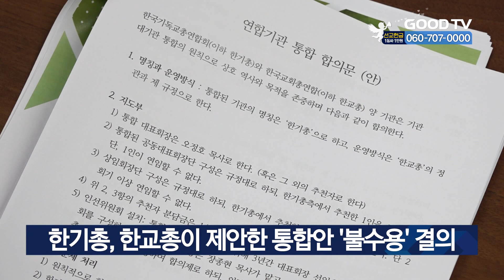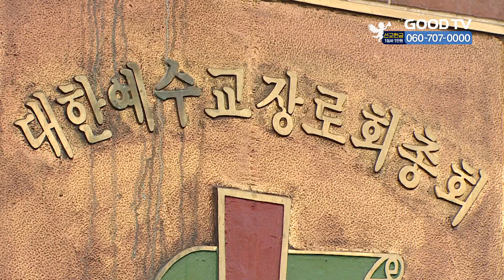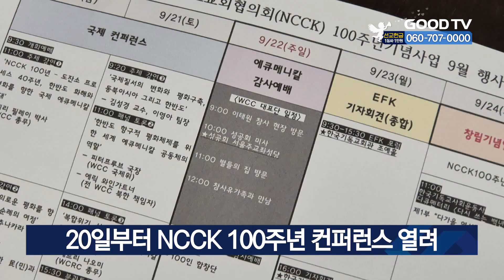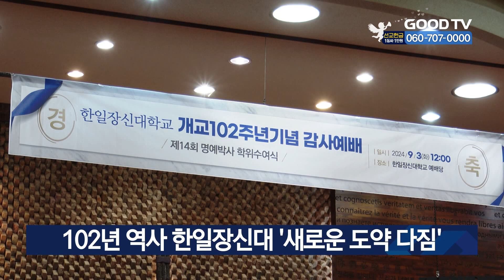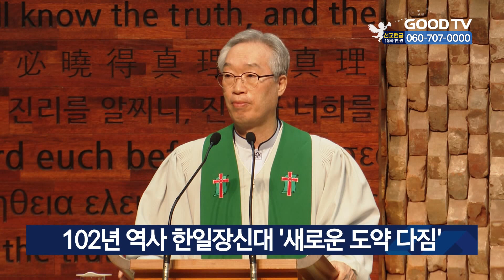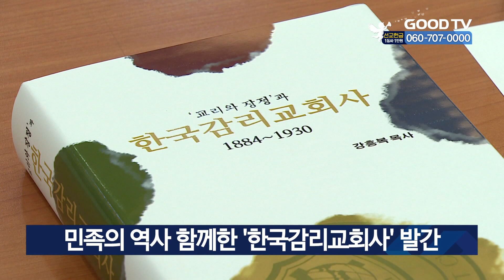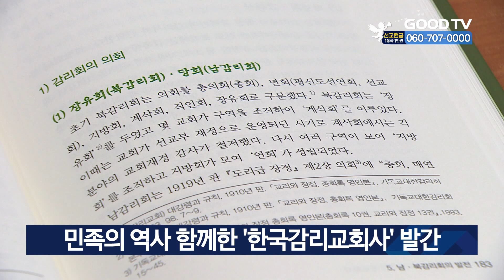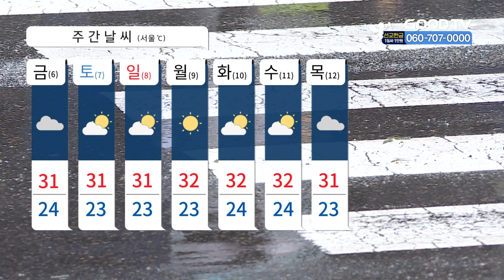[다시보기] 09/05 (목) 한기총, 한교총이 제안한 통합안 ‘불수용’ 결의 外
1. 한국기독교총연합회가 최근 한국교회총연합이 제안한 연합기관 통합안을 받아들이지 않기로 했습니다.

2. 대한예수교장로회 통합 교단이 총회 창립 112주년을 맞아 기념예배를 진행했습니다.

3. 크리스마스에 맞춰 거리 나무들에 옷을 입히는 크리스마스 트리니팅을 위한 손뜨개 여정이 시작됐습니다.

4. 서인도제도 이민자들의 전통 문화와 다양성을 기념하는 ‘웨스트인디언데이 퍼레이드’가 미국 뉴욕에서 열렸습니다.

5. 한국기독교교회협의회가 100주년 창립기념일을 앞두고 20일부터 국제컨퍼런스 등을 개최합니다.

* 방송시간
 GOODTV NEWS

● 본방 : 월 ~ 금요일 21:50
● 재방 : 화 ~ 금요일 06:50  /  토요일 06:00
● 삼방 : 화 ~ 금요일 12:00   /  토요일 14:00

* 시청방법

- IPTV: KT Genie TV 234번, SKB Btv 293번, LG U+ 273번
- 위성TV: KT 스카이라이프 186번
- 케이블: Btv 케이블 224번, LG헬로비전 289번, 딜라이브 303번,